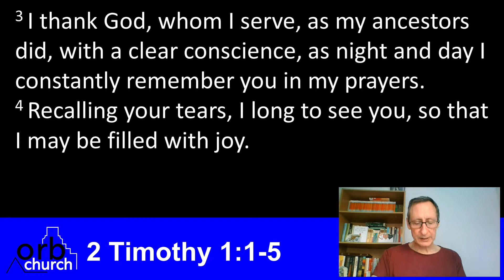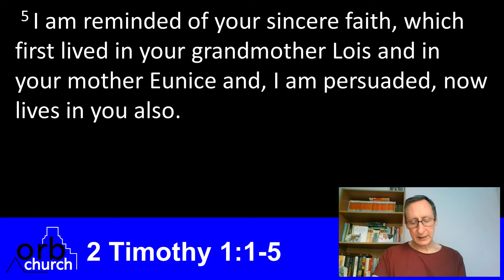Introduction to 2 Timothy – A Son in the Faith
The first part of our series on 2 Timothy.